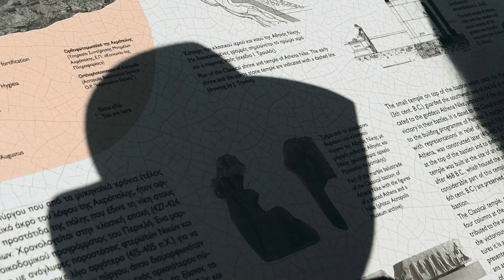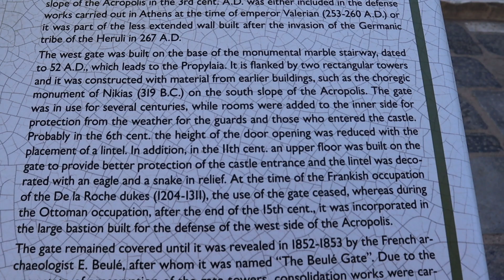Attica Antiquities Tour: Part XIX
Welcome to the second and final part of our journey through the Acropolis of Athens! In this video, we continue our exploration of this ancient marvel, diving deeper into the architectural wonders and the enduring legacy of the Acropolis.

In this episode, we’ll take an up-close look at the Erechtheion, with its famous Caryatids, the Temple of Athena Nike, and the Propylaea—the grand entrance to the Acropolis. We’ll also explore the cultural and historical impact of these structures, reflecting on how they have influenced art, architecture, and the Western world’s understanding of democracy and civilization.

What you’ll experience in this video:

A detailed tour of the Erechtheion, known for its elegant design and the iconic Caryatid statues.

Insights into the Temple of Athena Nike, a symbol of victory and protection for Athens.

An exploration of the Propylaea, the monumental gateway that has welcomed visitors to the Acropolis for centuries.

A discussion on the legacy of the Acropolis, focusing on its influence on modern architecture, art, and culture.

Reflections on the enduring significance of the Acropolis as a symbol of ancient Greece and its values.